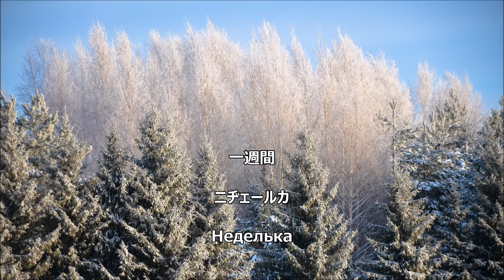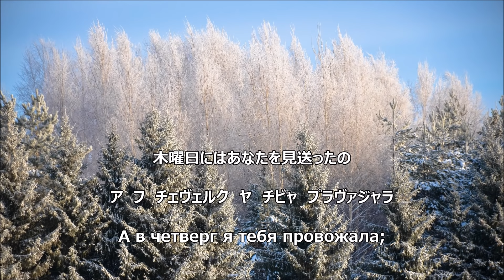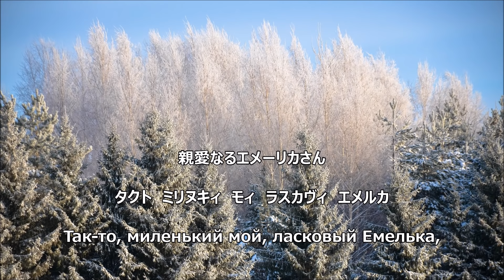【和訳付き】一週間（ロシア民謡）"Неделька" - カタカナ読み付き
ロシアより日本の方が知名度があるロシア民謡「１週間」です。
女性の1週間をエメーリカに語る曲。